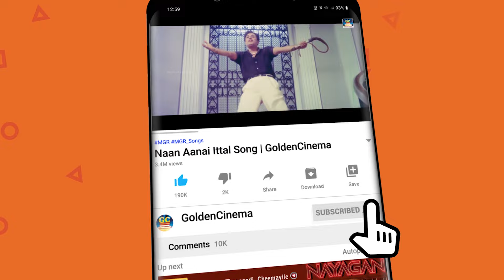கேட்க கேட்க சுகம் தரும் இளையராஜா காதல் பாடல்கள் | Ilayaraja Love Songs | SPB | Janaki.